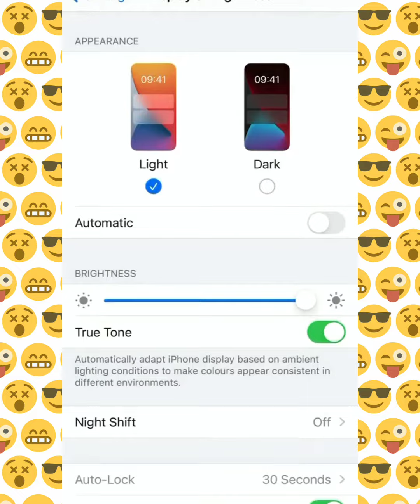Khaby lame with Cznburak Bonus tiktok complications | funny viral video | silent comedy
New complications of Khaby Lame Tik tok video look I enjoying making new Tiktok famous complications and i upload daily so subscribe for me more Turn on the bell Please subscribe, Thanks for watching